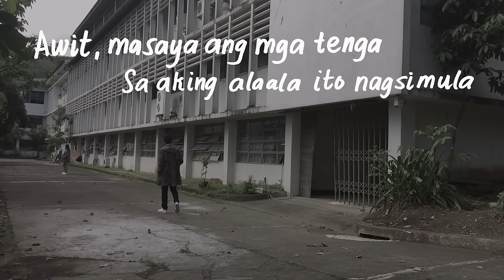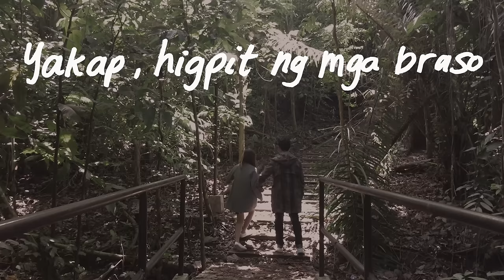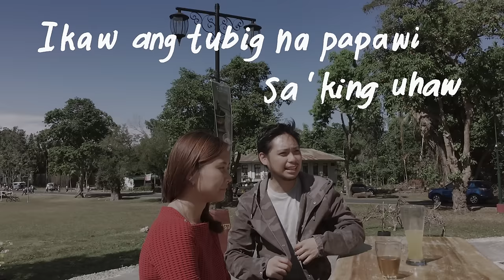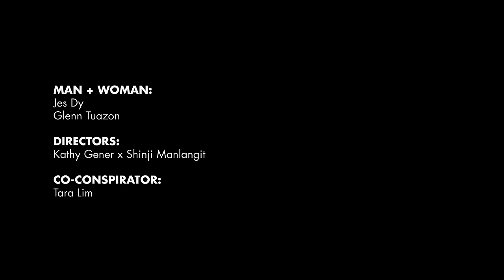Ang Bandang Shirley - Umaapaw (OFFICIAL MUSIC VIDEO)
"Umaapaw" is Ang Bandang Shirley's first single from their 3rd album Favorite under Wide Eyed Records Manila.

Featuring: Jes Dy and Glenn Tuazon
Directors: Kathy Gener and Shinji Manlangit
Co-Conspirator: Tara Lim

Shot around UPLB using an iPhone 6 Plus

Umaapaw is also being played at JAM 88.3 OFFICIAL FAN SITE tweet them or call the station to request for the song @jam883 @allgoodradio

For more Ang Bandang Shirley updates FOLLOW us on:

Tinyletter: /angbandangshirley